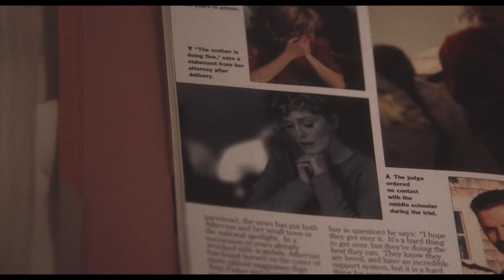MAY DECEMBER: SEGREDOS DE UM ESCÂNDALO (May December) - Trailer Oficial Legendado PT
O novo filme de Todd Haynes, realizador de 'Carol' e 'Far From Heaven'
Com as vencedores do ÓSCAR Julianne Moore e Natalie Portman
30 novembro só no cinema